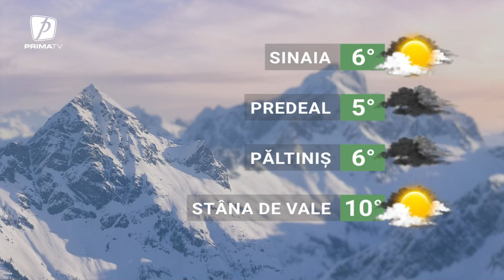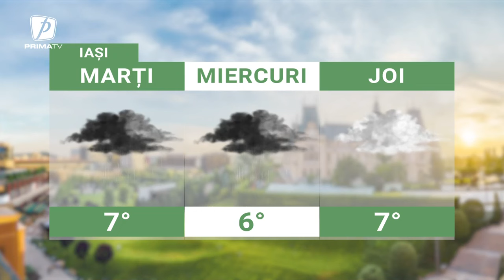Meteo - 12 martie